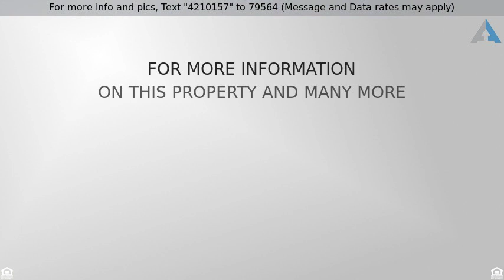Priced at $142,500 - 2064 CORNELL Street, Dearborn, MI 48124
** WELCOME HOME TO THIS PICTURE PERFECT BRICK RANC

** WELCOME HOME TO THIS PICTURE PERFECT BRICK RANCH **  Enjoy warm Summer Nights on the Private Backyard Patio of this Clean and Well Maintained Home in the Heart of West Dearborn - close to parks, schools, and restaurants along Michigan Avenue. Updated Bright and Light Kitchen w/Breakfast Nook, Corner Window, Plenty of Counter/Cupboard Space, Gas Stove, New Hood Fan and Refrigerator, plus stunning premium tile flooring. Large Living Room w/Box Bay Window, beautifully Refinished Hardwood Floors.  Three (3) Nice Sized Bedrooms all with w/large windows, hardwood floors, plus one room with exit door to the backyard. Updated Bathroom w/new pedestal sink and large linen closet. Clean/Open Basement w/Washer & Dryer.  Large 2+ Car Detached Garage and partially fence yard w/Beautiful Landscape and Stone & Stamped Concrete Patio - perfect for Entertaining!  Newer Windows, Dimensional Shingled Roof and High Effc.